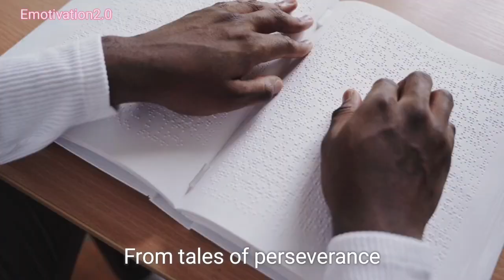Life Changing Motivational Video in English